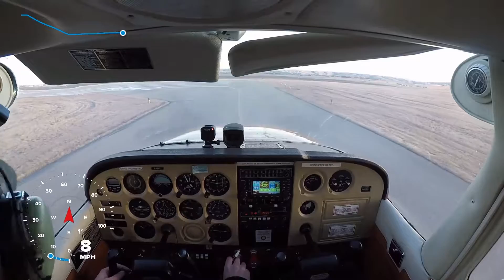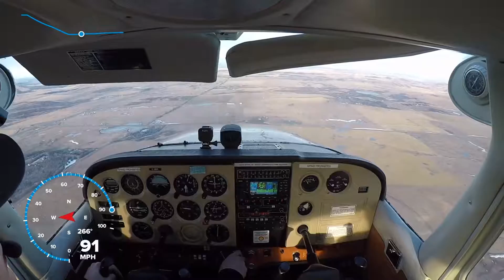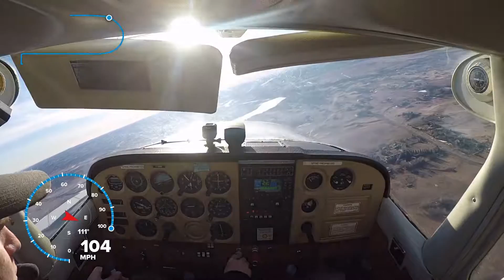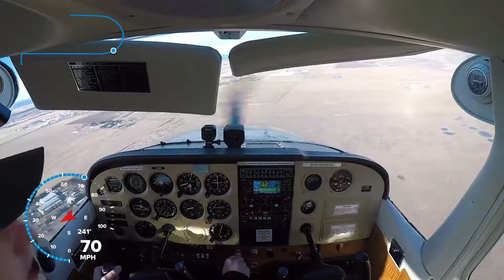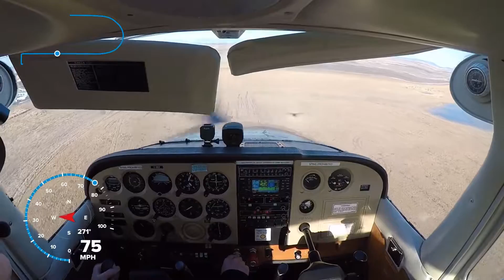C172 Take off and Landing with ATC